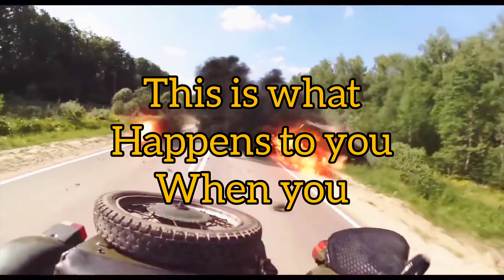Running from Karma bikers las vegas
This is what happens when someone takes something thats not theirs. This is quite the take on consequences of right and wrong.. a little extreme, Maybe? but its fun to watch.